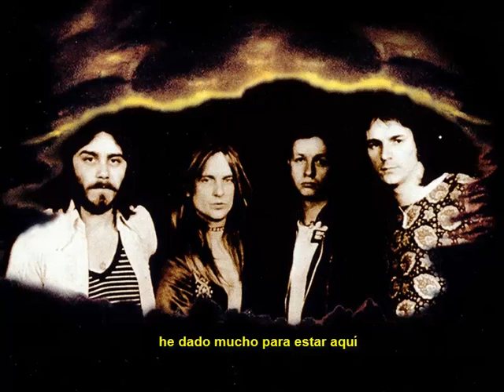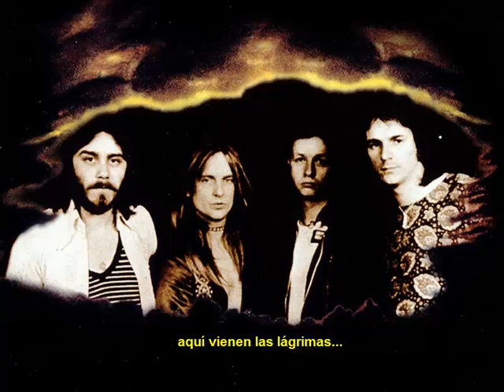Judas Priest Here Come The Tears (Subtitulos Español)